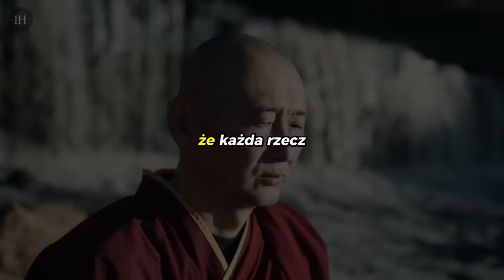Pozbądź się z Domu Tych 8 Rzeczy i Przyciągaj DOSTATEK | Filozofia Buddyzmu Zen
Aby uaktywnić energetyczne przyciąganie obfitości, pieniędzy, dostatku oraz dobrej energii, pozbądź się z otoczenia 8 rzeczy przedstawionych w tym filmie.
Dzięki tym zasadom wykorzystasz prawo przyciągania na swoją korzyść unikając tym samym biedy i niedostatku w życiu.
Zapraszam do wzięcia udziału w dyskusji w komentarzach na dole oraz zostawianiu tam swoich przemyśleń.

Rozwijaj swoją świadomość zapoznając się również z innymi treściami na tym kanale:

5 METOD Radzenia Sobie z TOKSYCZNYMI Ludźmi

10 Nieznanych Zasad Po Których ORGANIZM WYLECZY Wszelkie Choroby Bez Leków

Jak Czytać w Myślach Innych Ludzi - Dokładne Wskazówki